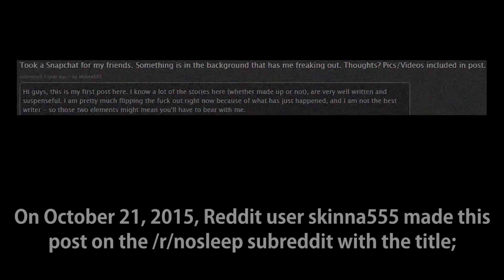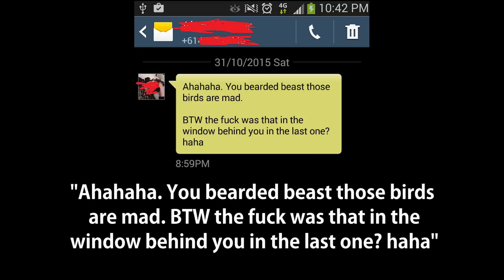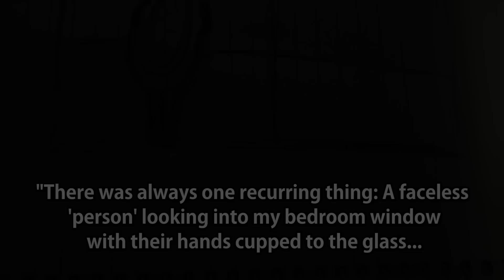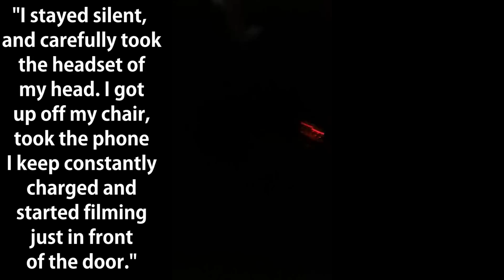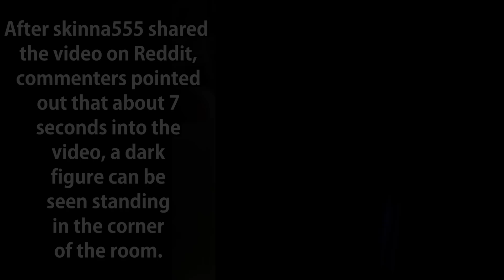GHOST CAUGHT ON SNAPCHAT STORY?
After posting a Snapchat video for his friends, a man discovers someone, or something, is stalking him.